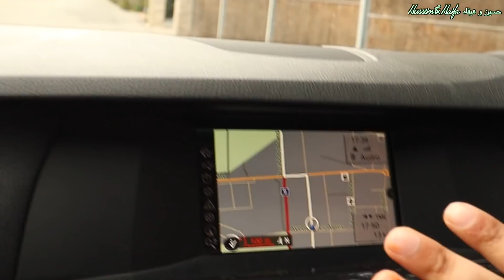تمشينا اني و العروس على اجمل بحيرة ، ابد ما توقعنا نشوف هذا الجمال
هيفاء اول عراقية تقفز من اعلى مكان في هولندا 🇳🇱 مع علم العراق على هذا الفديوا 👇🏾

الحالم للمنتجات الاوربية
رابط بيج الفيس بوك كل ما هو جديد في عالم مستحضرات التجميل الالمانية و يوجود توصيل لكل محفافظات العراق تجده هنا 👇🏾

تعالوا شوفوا هيفاء اشون تاكل باجة 👇🏾

قناة بلال عدنان انصح بالاشتراك (اخويا)👇🏾👇🏾

حساب حسين على الانستغرام 👇🏾
hussein_ir

حساب هيفاء انستغرام  👇🏾
haifa.mohammed

صفحة الفيسبوك الخاصة بقناة حسين و هيفاء سوف تجدون كل يومياتنا على هذه الصفحة 👇🏾👇🏾

4497/

اجمل قلعة في المانيا 👇🏾

اقوى مقلب تسوي هيفاء ب حسين ردة الفعل صدمة👇🏾

عالم التسوق في اجمل مدينة المانية 👇🏾

اقوى مقلب حسين يسوي ب هيفاء يفوتكم 👇🏾

تعالو شوفو شلون التامين سلمنا سيارة جديدة بسنتها 👇🏿